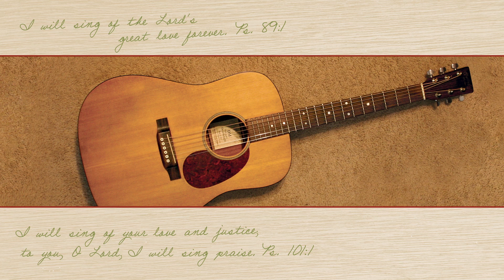Practice Goals for Week 6 - Learn Advanced Acoustic Guitar Lesson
Advanced Week 6 Part 5 of 5
Reference Pg 39 of Advanced Guitar 301 Course Book